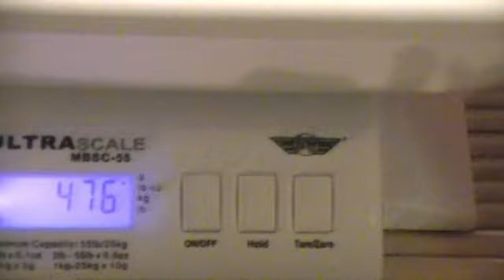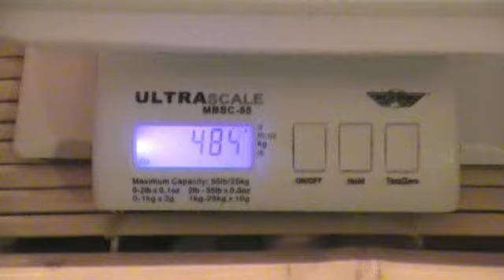Puppies Efi 4 dagen